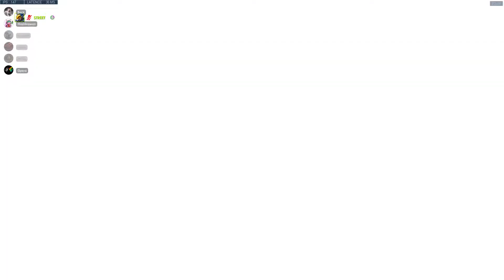Overwatch 2018 07 03 22 32 25 01